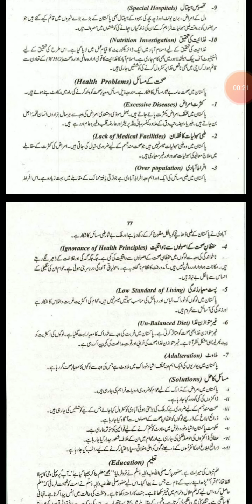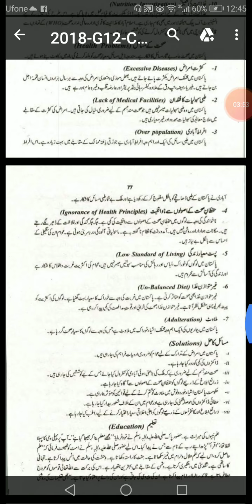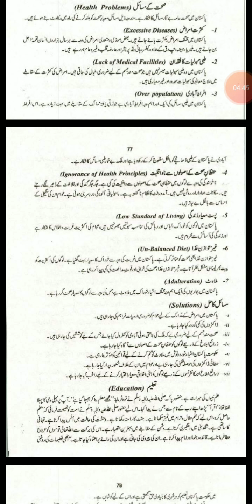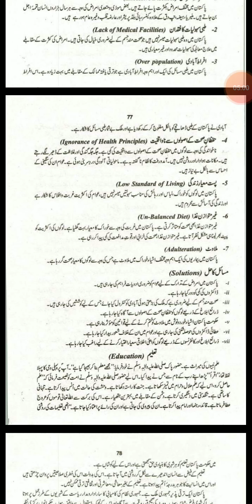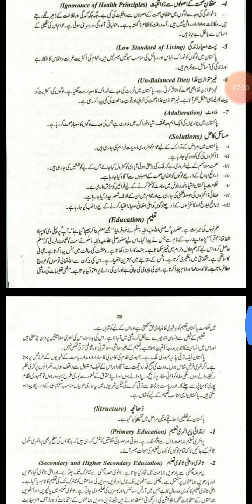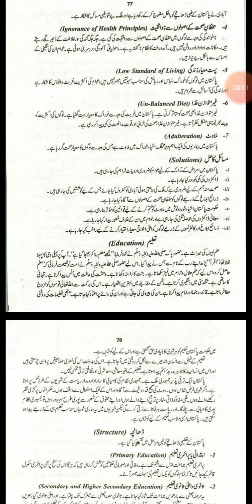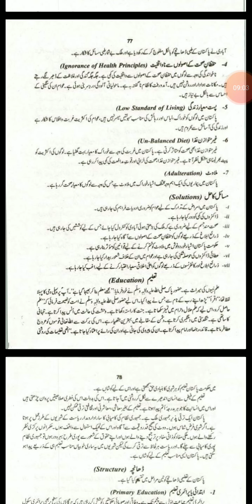CIVICS 2nd year. Lecture 35. Ch.3. health problems صحت کے مسائل